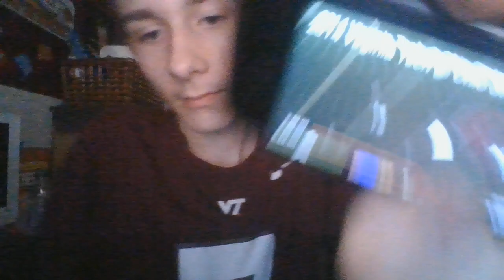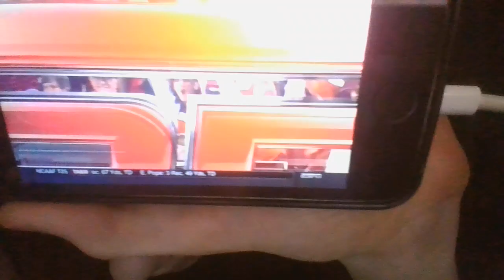OHIO STATE FANS???